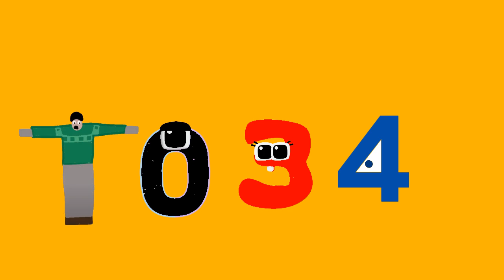buckle up for exiting 2025! (clip)